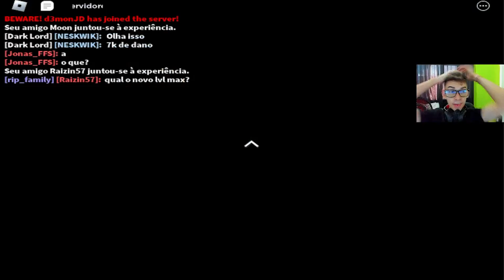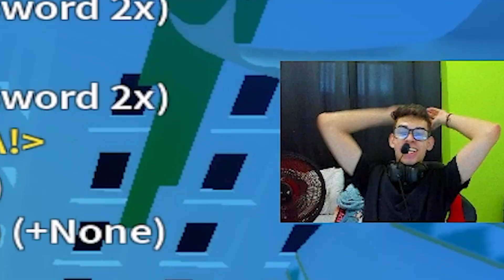ENCANTAMENTOS, NOVO BOSS, NOVO ESTILO DE LUTA, NOVO LEVEL MAX E MUITO MAIS ATUALIZAÇÃO BLOX FRUITS!!